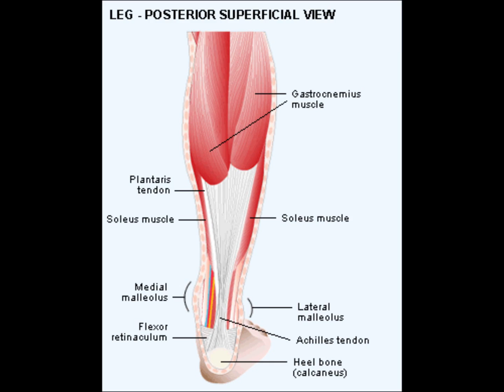NFC Championship Game Predictions - FCSRadio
Chris Meinecke, The Night Hawk, David Kososki, & Matthew Cassista take you through the 2015 NFC championship game with predictions and belly laughs.